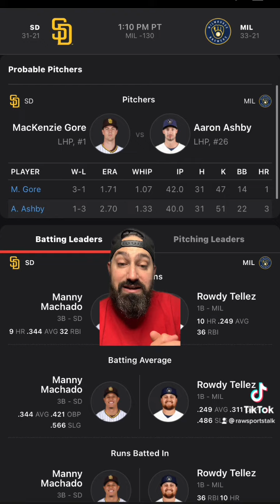Milwaukee Brewers VS San Diego Padres 6/4/22 FREE MLB Sports betting info & predictions